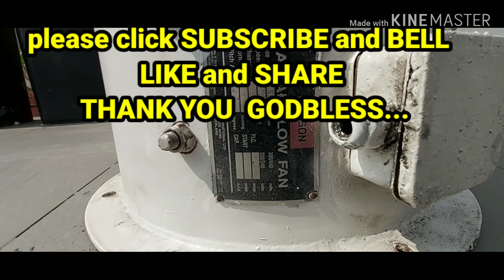HOW TO REMOVE EXHAUST FAN IN STARBOARD SIDE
Removing Exhaust Fan is not easy it needs a proper steps and safety precautions.  Gus Vlogzzz